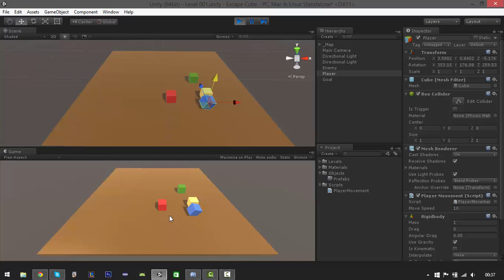Escape Cube v0.1 Gameplay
Made with Unity 5.0 on 05 August 2015
Features:
-Created the project.
-Created the Level 001 scene.
-Created the enemies, grounds, goals and players objects and materials.
-Created more lightings.
-Fixed the camera position.